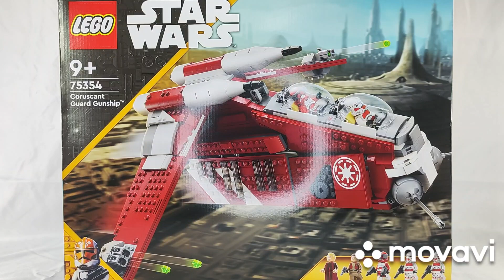Fast Build: 75354 LEGO Star Wars Coruscant Guard Gunship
Of course, as a Star Wars fan, I had to have a LAAT/Republic Gunship.  But I didn't have the budget for the UCS version.. Fortunately, LEGO created this set that is nearer to my budget.  Hope you enjoy the fast build of the 75354 LEGO Star Wars Coruscant Guard Gunship.

If you have enjoyed the video, please click the Like button.